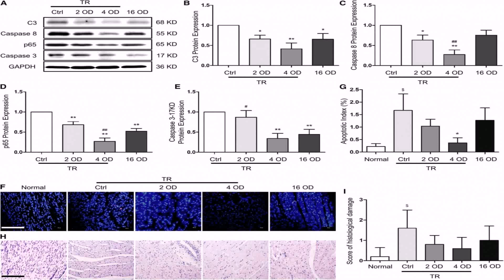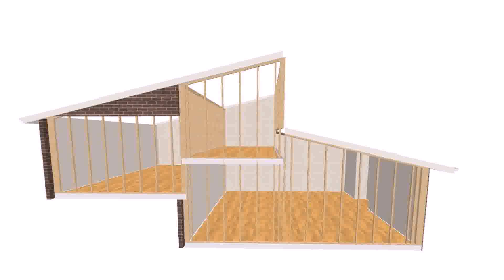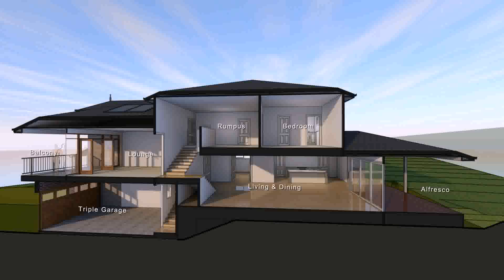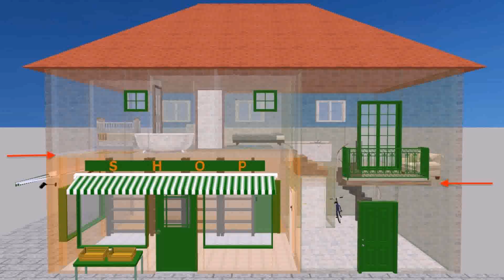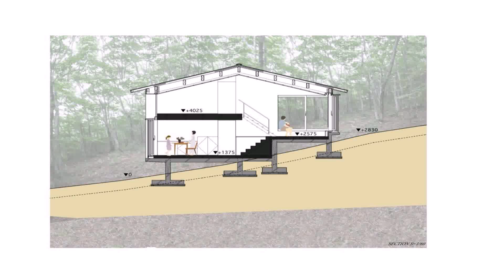Split Level House Designs